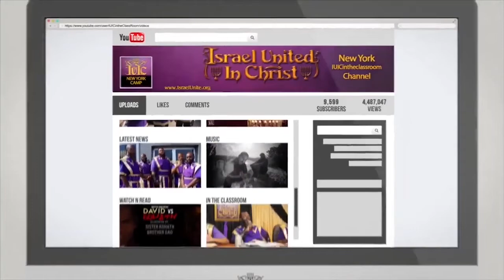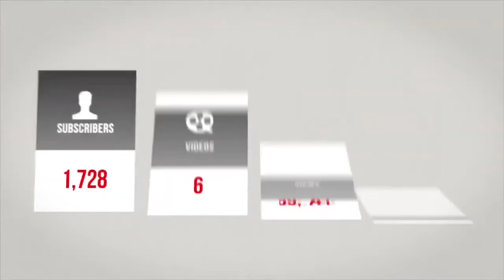What Is Servile Work